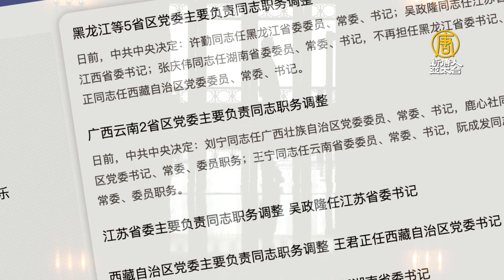中共七省書記大換血 被制裁新疆官員獲提拔